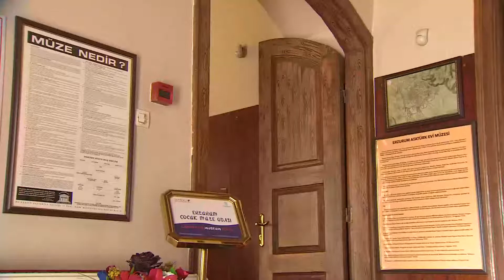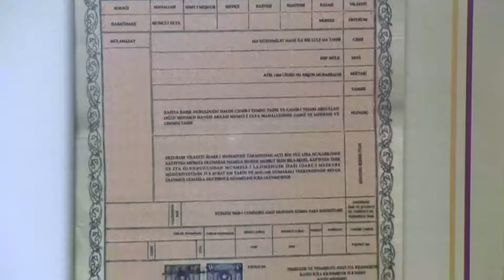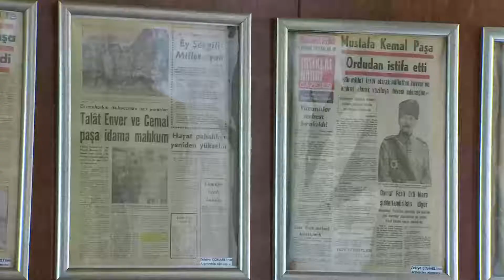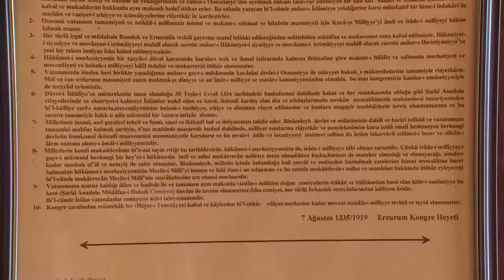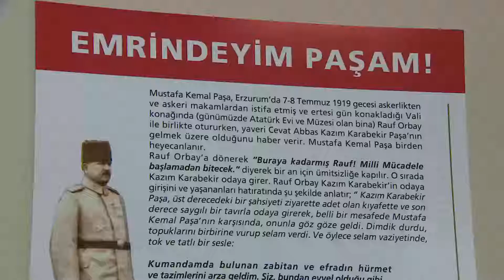Erzurum Atatürk Evi Müzesi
19.yy. sonlarında Erzurum eşrafından biri tarafından yaptırılmıştır. 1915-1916 da 9 ay Alman Konsolosluğu olarak kullanılmıştır. 12 Mart 1918 Erzurum kurtuluşunda Valiliğin hizmetine verilmiş, 3 Temmuz 1919 da Vali Münir Akkaya’nın ayrılışından sonra Hüseyin Rauf ve arkadaşları M. Kemal Atatürk’le beraber burada 52 gün kalarak çalışmışlardır. Cumhuriyetin ilanından sonra 1924 de Atatürk, eşi Latife Hanım’la beraber gezide iken, Erzurum’daki bir deprem nedeniyle şehrimize gelmiştir. 30 Eylül 1924’de şehrin anahtarı ve evin tapusu Atatürk’e hediye edilmiştir.